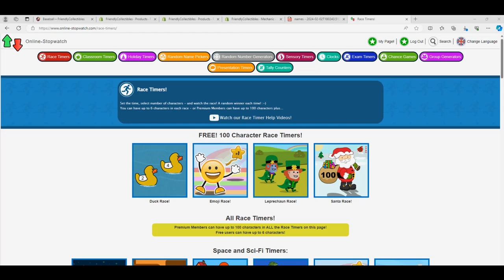2024 Hit Parade Graded Silver Dollar RACE ID 24GBARED101